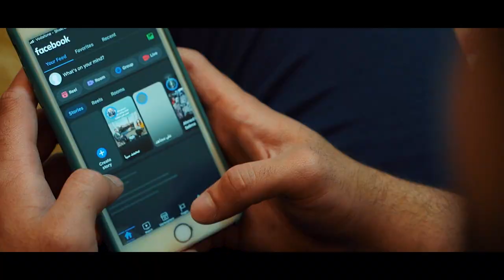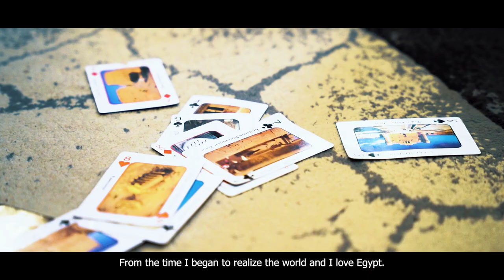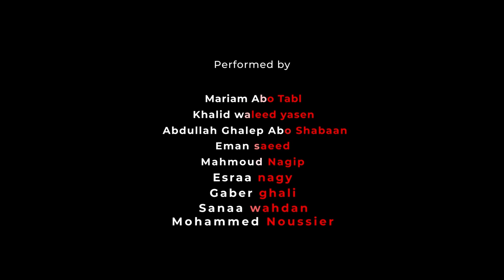Phoenix | Short Film - فينيكس (طائر العنقاء) | فيلم قصير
الحرب تتسبب في أنواع مختلفة من الدمار النفسي والبدني والاخطر من ذلك هو التهجير بالقوة !
مريم طالبة بالسنة الاخيرة ويتمحور مشروع تخرجها عن المهاجرين داخل مصر وتقابل اثناء العمل عليه خالد وعبدالله التاركين لبلادهم قهرا تباعا للحرب ومن هنا يبدأ الاثنين بسرد قصصهم موضحين المعاناة الذي يتعرض إليها اللاجئين للحصول علي ابسط مقومات الحياة .

Faculty of arts senior year students graduation project (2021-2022)
Country of Origin & Filming: Egypt

Written & Directed by : Shams Magdy Wahba
DOP : Mohamed Hany
Production : Sanaa Desouki
1st AD :Esraa Nagy
2nd AD : Mahmoud Mohamad Nagip

Lovely Guests:
Mariam Abou-tabl
Khaled Mowla
Abud G Abushaban

Production designer :Mohamed Noussier
Video Editor: Shams Wahba
Idea & transcript : Esraa Nagy
AP : Eman Saeed
Team Work :
Esraa Reda Omr
Salma Sobhy
Osama Abdelkader
Mohamed Naser
Enas Mohamed

Supervisors:
Noha Adel
Marwa Elbakly
Hanaa Kamal

Special thanks to:
Gaber
Mego
Bassant
Muhammad El Sayed

This movie has taken a lot of pressure and work from me I really hope that you like it